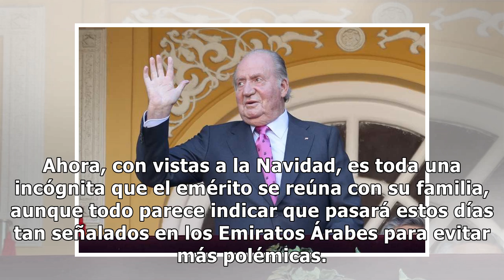El rey Juan Carlos presenta una propuesta a Hacienda para poder volver a casa cuanto antes